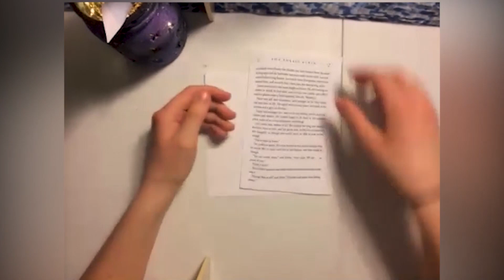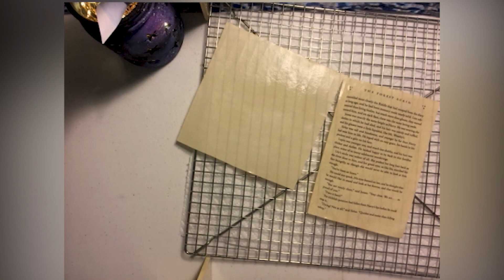Tiger Pride News | From Home Edition - Week 7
Stay up to date with school news and some fun activities during these uncertain times.